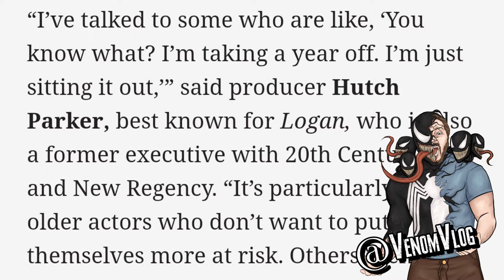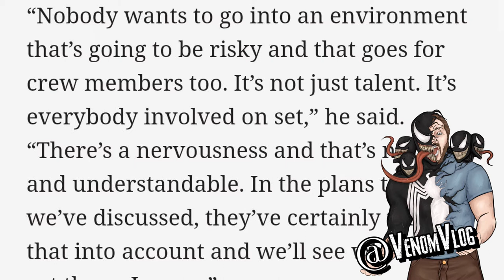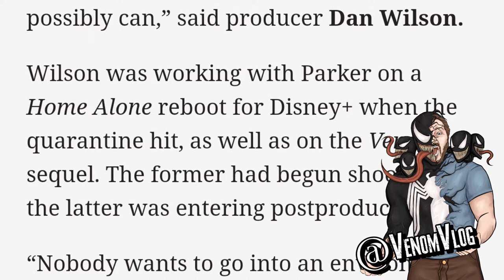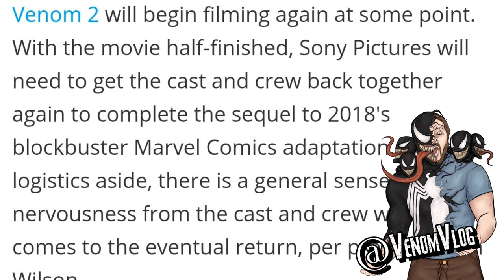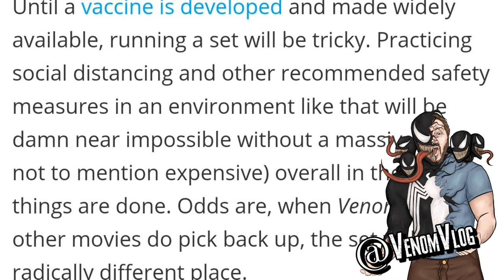Venom Vlog #510: MovieWeb Article Misleads